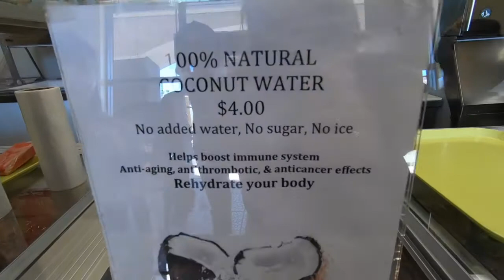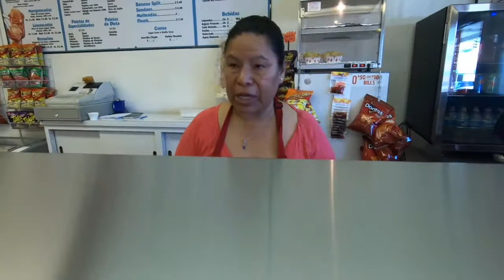Las Paletas de L.A.